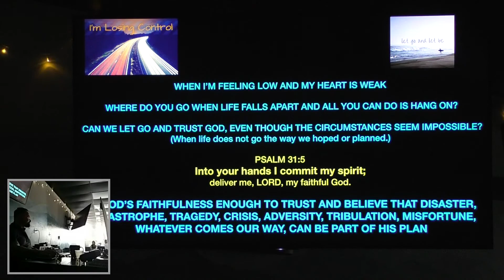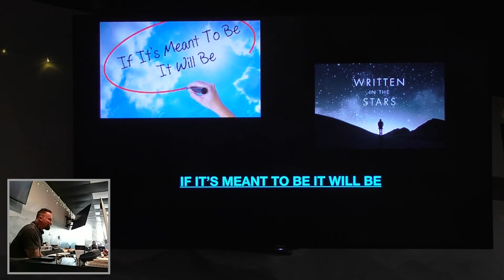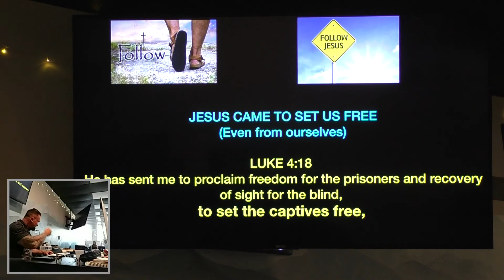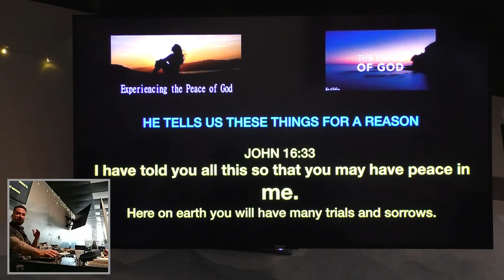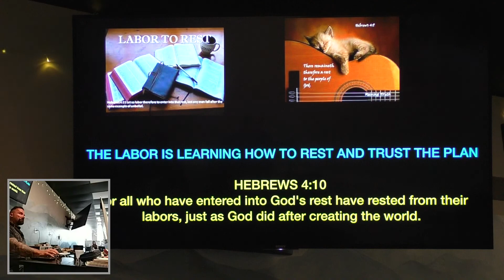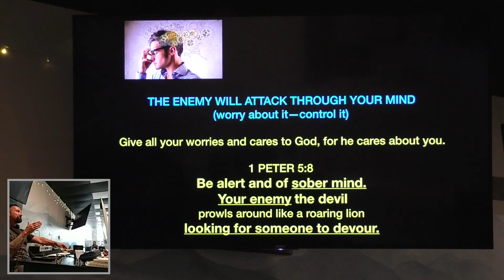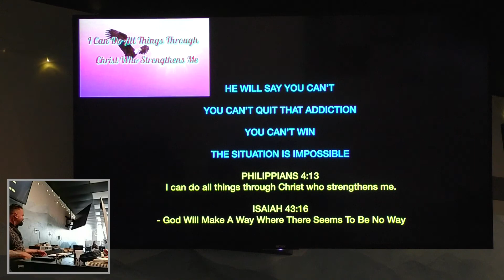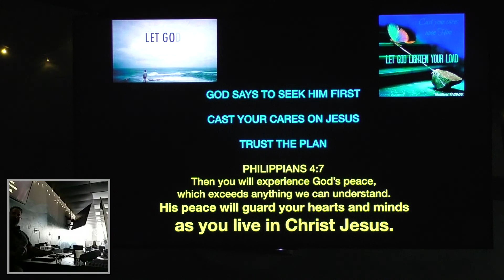If It's Meant To Be, It Will Be | Joe Cummings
Christian Sermon by Joe Cummings of Freedom in Christ Church
FiC Logo contains music by AngelWing